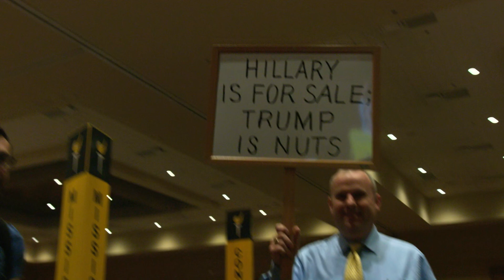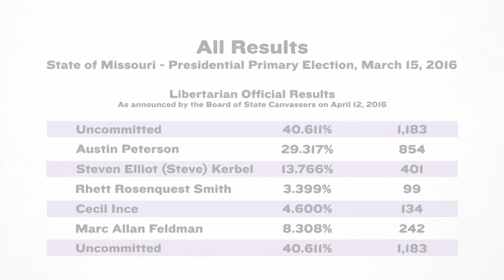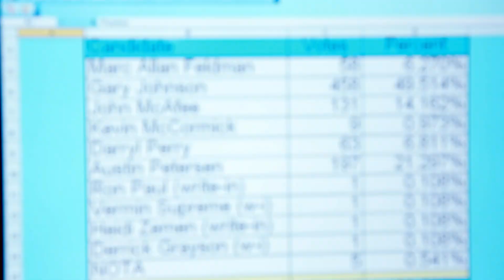The Many Faces (and Crotches) of Libertarians | Full Frontal with Samantha Bee | TBS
Full Frontal visited the Libertarian National Convention in Orlando, Florida, where libertarians acted like total libertarians.